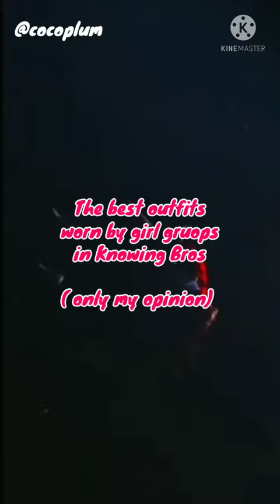THE BEST OUTFITS WORN BY GIRL GROUPS IN KNOWING BROS